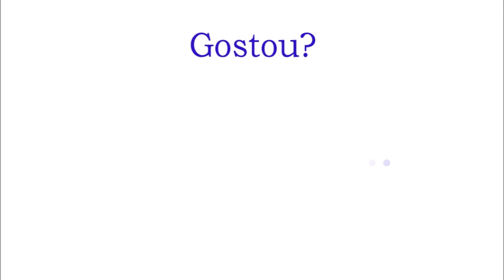Opala ss ( como desenhar ) desenhar e pintar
Deixem suas sugestões nos comentários para os próximos desenhos do canal. obrigado!